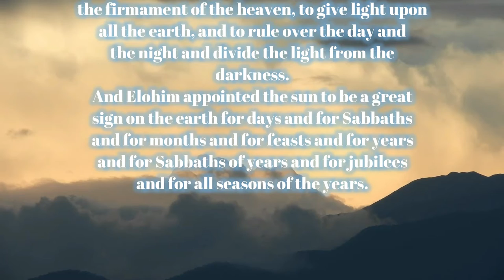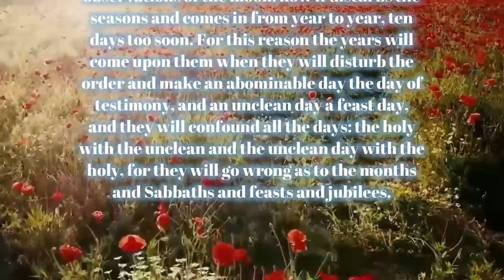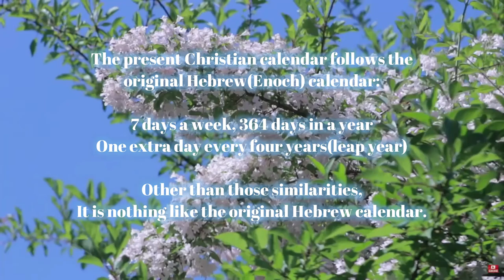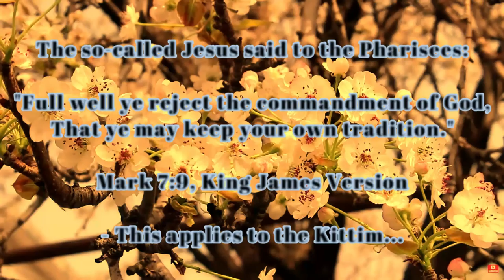Ka Miyong Thinks - Naku po, Mali ang Kalindaryo!!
This video is solely for comment and is only my personal opinion. Pasensya na mga katropa kung ngayon lang ulit nakapag-upload ng video; tinamaan kasi ako ng ubo't sipon, isang linggo na mahigit pero pa-ayos na 'ko.